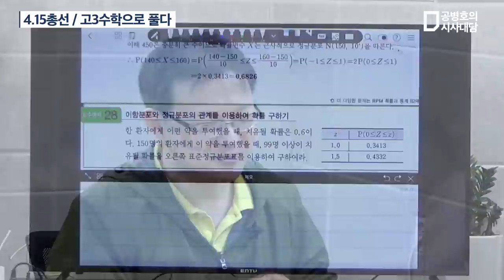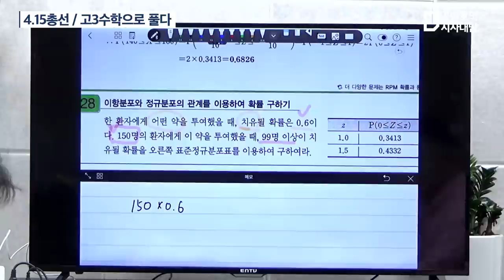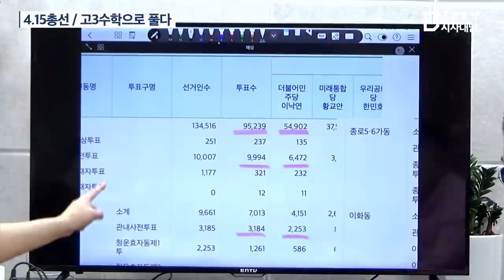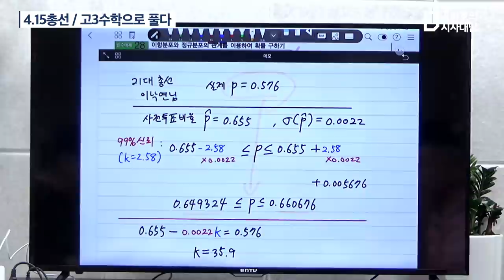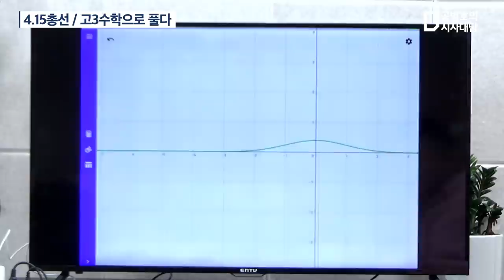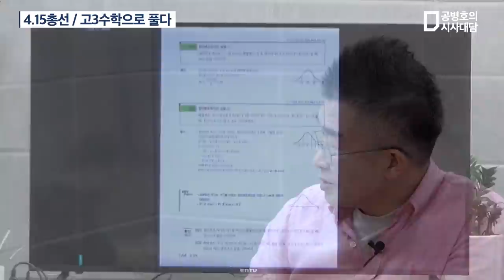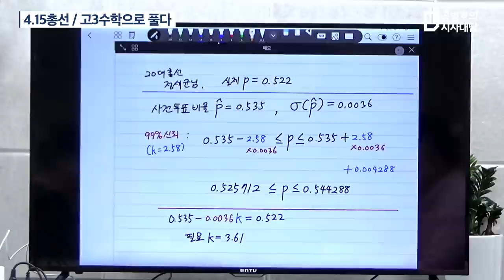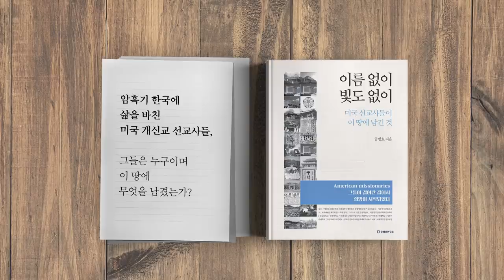4.15총선 / 고3 수학으로 풀다(1/4) [공병호TV]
4.15총선 / 고3 수학으로 풀다